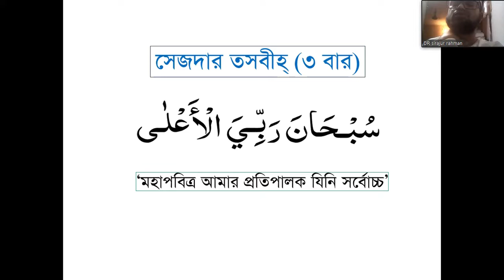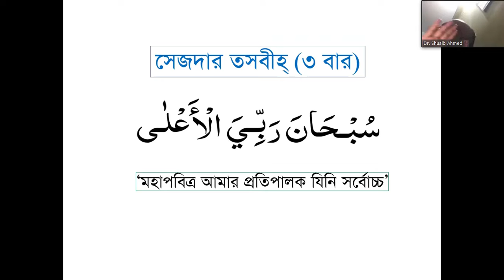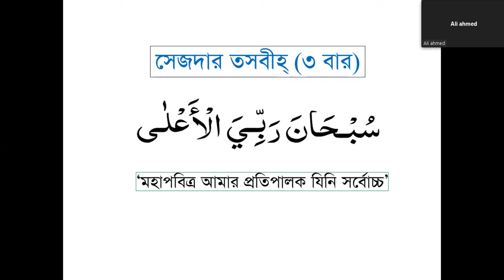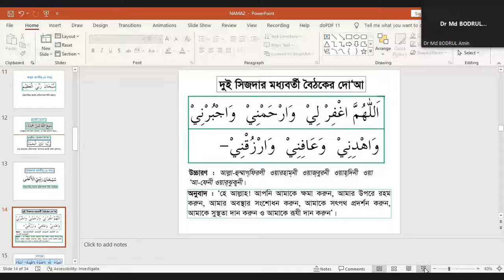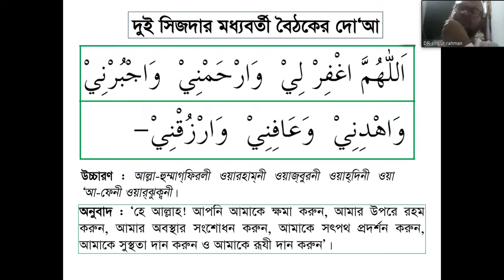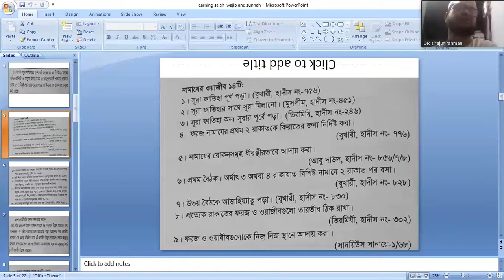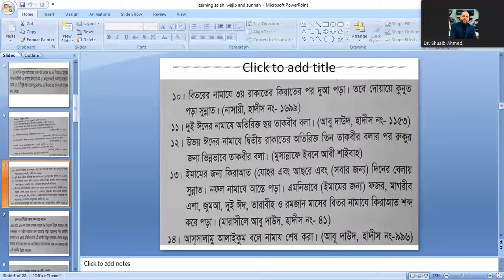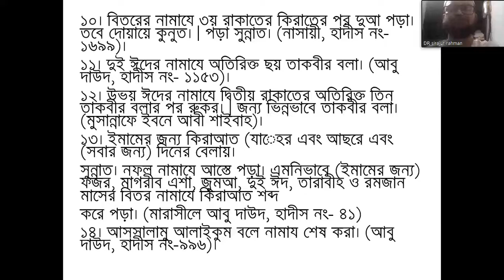কোরআন শিক্ষা - ৫৭ তম ক্লাস (নামাজের তাসবিহ, ৩য় পর্ব)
"কোরআন শিক্ষা"
১ ডিসেম্বর ২০২১